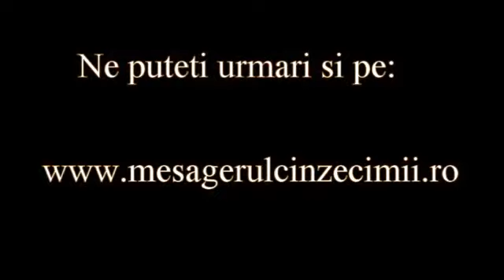Nu te da batut niciodata! - Cristi Boariu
Cristi Boariu - Slujitor în Biserica Penticostală "Muntele Sionului "(Deva)

Cristi Boariu  - În urmă cu peste 20 de ani în inima mea de copil se contura viziunea de a fi de ajutor celor nevoiași atunci când voi crește mare și de a înființa o asociație în acest sens. Mi-aduc aminte de cineva care a râs atunci când a văzut că din primii bani puși deoparte ca și copil am cumpărat câteva pungi de pufuleți pentru câțiva copii sărăci... Dumnezeu însă nu disprețuiește începuturile slabe...

Astăzi prin harul lui Dumnezeu am primit aprobarea (după 5 luni de umblat după acte) și conturile pentru donații ale Asociației "Miros De Cer". Am dorit mereu ca totul să se facă cu frică de Domnul și cu integritate de aceea am văzut necesară realizarea acestei asociații care să aibă și o acoperire legală. Cu ajutorul lui Dumnezeu lucrarea a luat o amploare mare iar în jurul acestei lucrări avem o echipă de oameni speciali care ajută zilnic la bunul mers al proiectelor.

Acolo unde miroase a sărăcie, a igrasie, a suferință și a dezamăgire noi ne dorim să ducem parfumul ceresc. Așa cum spunea apostolul Pavel: 2 Corinteni 2:15 - "În adevăr, noi suntem înaintea lui Dumnezeu o mireasmă a lui Hristos printre cei ce sunt pe calea mântuirii şi printre cei ce sunt pe calea pierzării: "